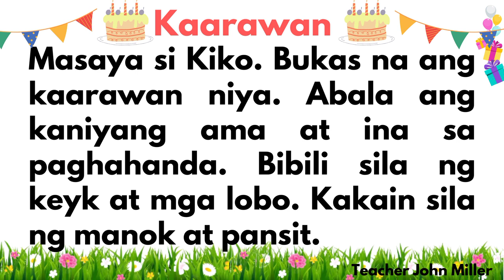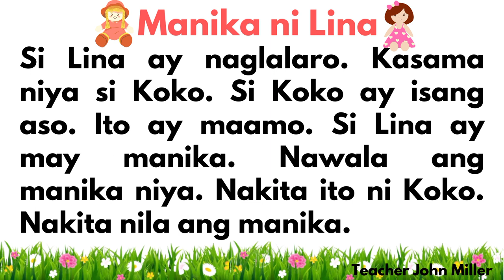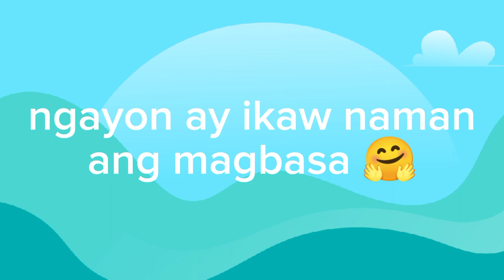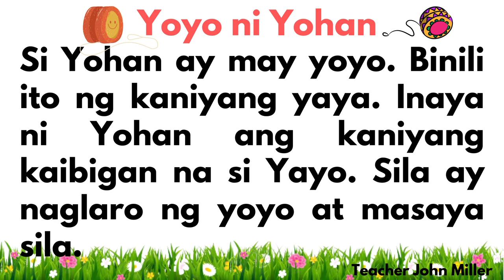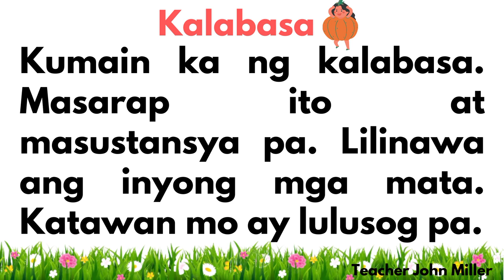Mga Maikling Kwento (Halina at Magbasa)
Video Tittle: Mga Maikling Kwento (Halina at Magbasa)

Maikling Kwento
Mga maikling kwento

This YouTube Channel covers various video lessons or presentations in different learning areas in the elementary, secondary and tertiary level. It contains discussion and activities to ensure that learners acquire and master the necessary learning competencies that were presented. Furthermore, original stories produced and written by Teacher John Miller will also be uploaded to serve as springboards to learning.  Teachers may also use the video lessons produced in facilitating learning to their pupils.

Reading Materials Tagalog & English are available kindly message me if you want to avail.

for a better quality watch it in HD